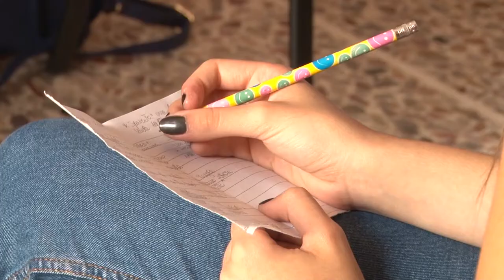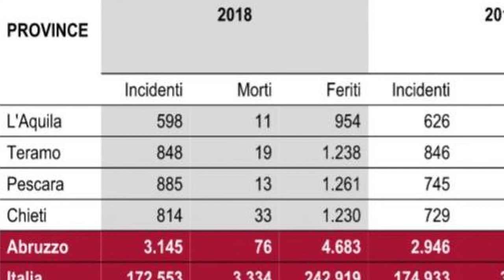Città Sant'Angelo. Gli studenti incontrano la polizia stradale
25 studenti del liceo Spaventa di Città Sant'Angelo questa mattina hanno incontrato i dirigenti della polizia stradale per una lezione sulla sicurezza al volante.